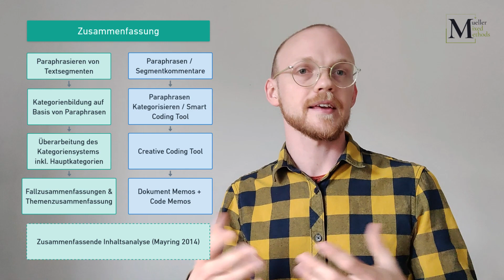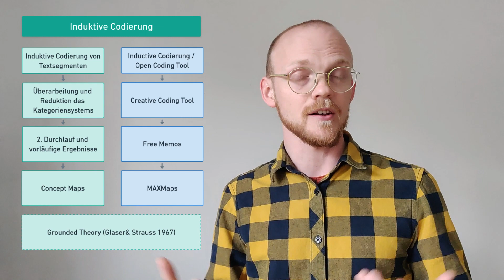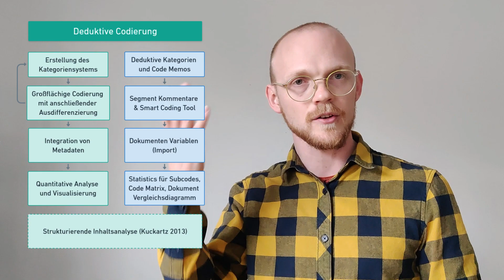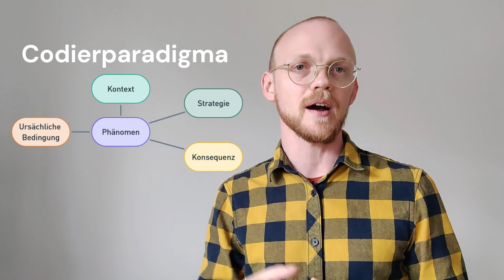Drei Wege durch MAXQDA: Zusammenfassung, Open Coding, Deduktive Kategorienanwendung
In diesem Video stelle ich Ihnen drei Zugänge zur Verwendung von MAXQDA vor: Die Zusammenfassung, die induktive Kategorienbildung und die deduktive Kategorienanwendung. Hierbei besprechen wir die Möglichkeiten, Ziele, Stärken und Schwächen dieser drei unterschiedlichen Zugänge und überlegen, an welchen sozialwissenschaftlichen Methoden man sich hierbei orientieren kann.

Literatur:

1) Mayring, Philipp (2022): Qualitative Inhaltsanalyse : Grundlagen Und Techniken. 13., überarbeitete Auflage ed. Weinheim Basel: Beltz.

2) Glaser, B., & Strauss, A. (1967): The Discovery of Grounded Theory: Strategies for Qualitative Research. Mill Valley, CA: Sociology Press.

3) Kuckartz, Udo; Rädiker, Stefan: (2022): Qualitative Inhaltsanalyse : Methoden, Praxis, Computerunterstützung. 5. Auflage ed. Weinheim Basel: Beltz Verlagsgruppe.